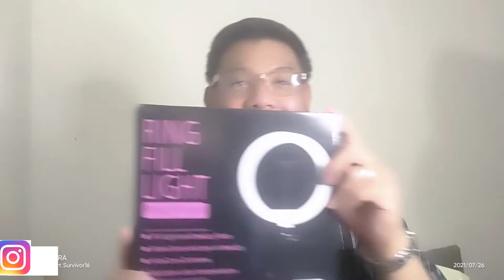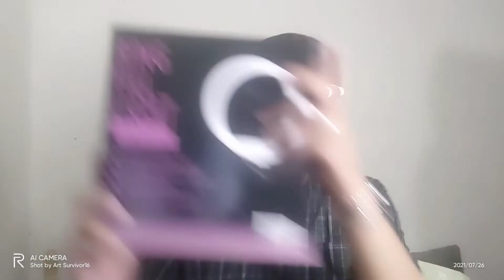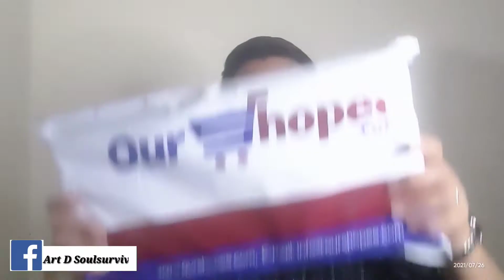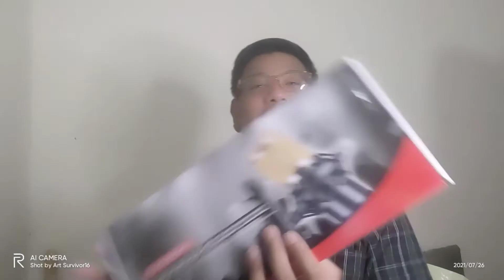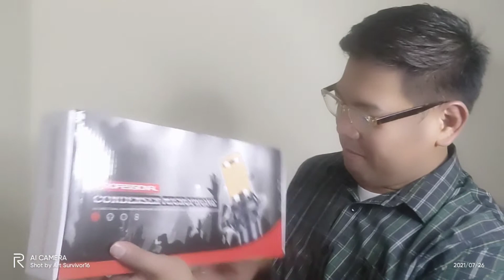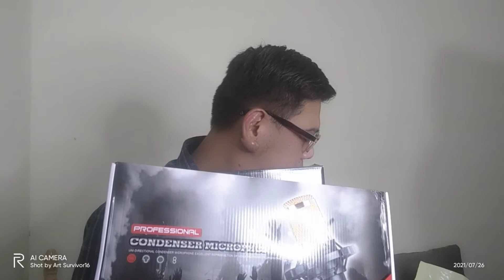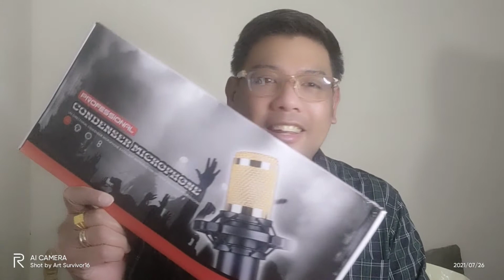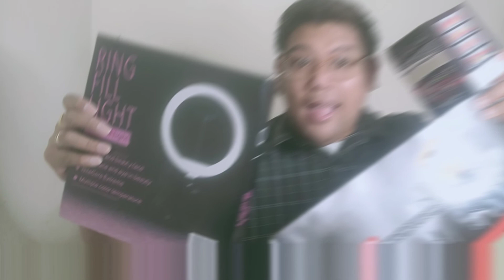UNBOXING SURPRISED GIFTS !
Hello Survivors 😘🤩😍🥰

Another Blessings na naman amg dumating sakin..I really wasn't expecting that . I am so Blessed to have a Generous Friends and subscribers . Thank you so much !!! Iba talaga kayo ...Overwhelmed..speechless...Blessed...Happy...sobrang dami at di ko na alam kung ano pang word na gagamitin to describe what im feeling right now..

Thank you Survivors ♥️♥️♥️